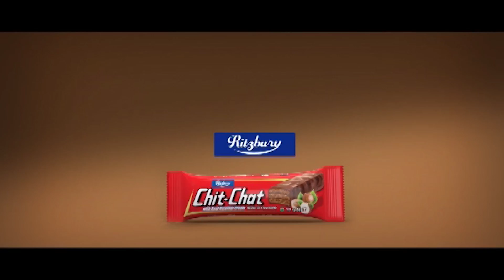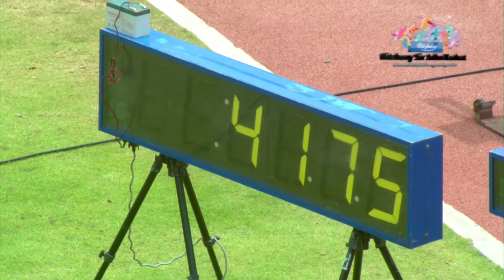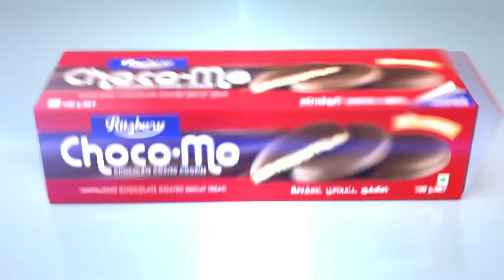Ritzbury Sir John Tarbat 2018 – Boys U20 4X100m Finals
Benedictines delivered a thrilling performance in the Under 20 Boy’s 4X100m final as they managed to establish a new meet record in the event. Despite managing to better the previous record Marisstella College, Negombo had to be satisfied with a second place finish while Malliyadeva College, Kurnegala was placed third.